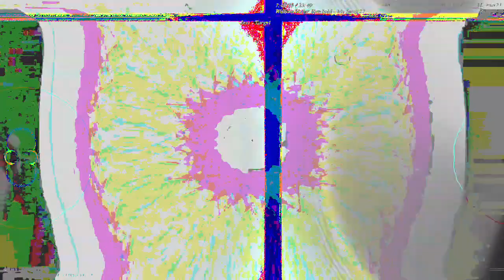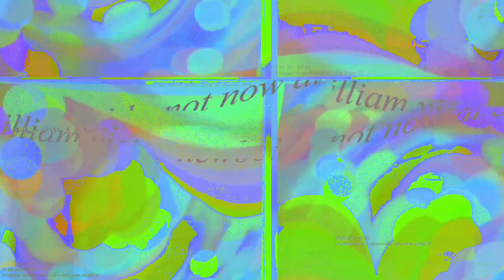[EPILEPSY WARNING] Movie 23 03 17 19h35m15s *Photosensitivity Warning*